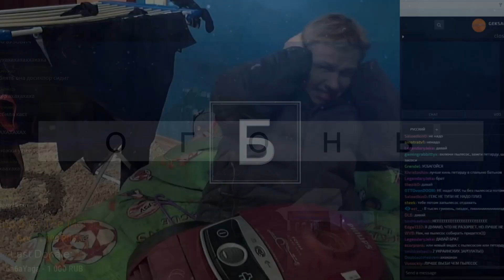Греция, Бан, Анфиса / Top Moments Geksagen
Оптимизация: Лучшие моменты с Гексагеном с Твича! Нарезка с Гексагеном. Geksagen Twitch.